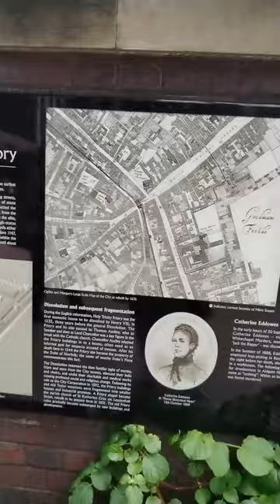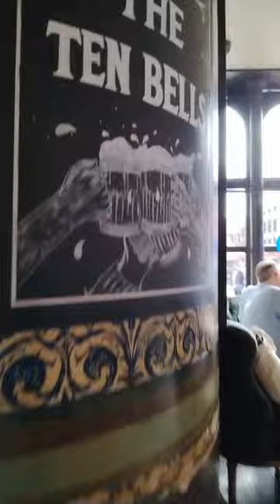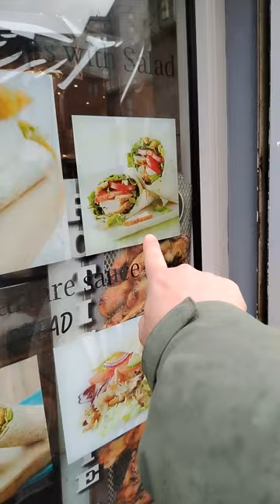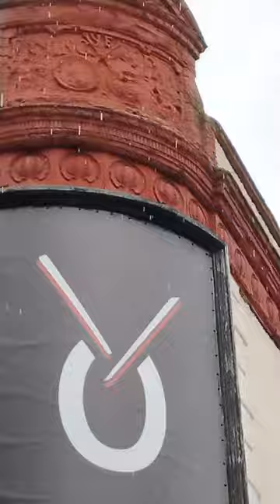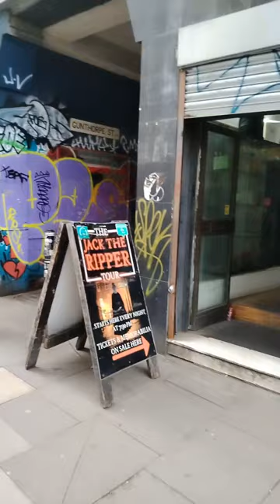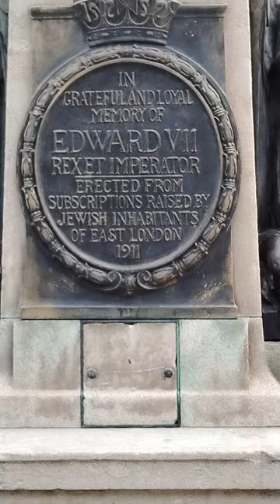The Jack the Ripper locations 136 years on 🔪🎩